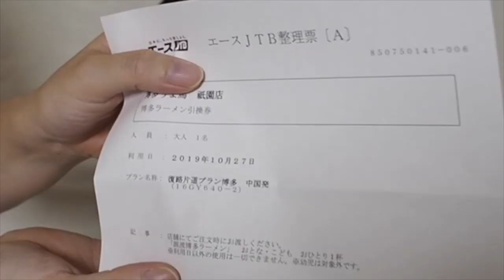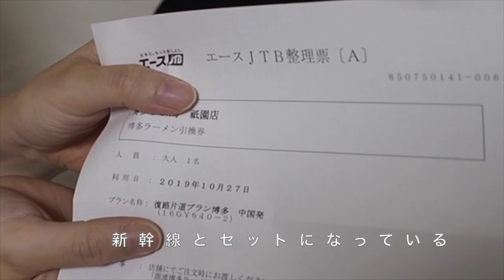【旅行パッキング】無印良品のトラベルグッズ多め、広島博多間一泊二日のライブ遠征、無印のリュックでパッキング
一泊二日の旅行パッキング動画です。
今回の目的は、広島から博多へライブ遠征です。
無印良品のたためる仕分けケース、吊るせるポーチなど無印のトラベル用品を新調しました。
無印のリュックでパッキングしています。